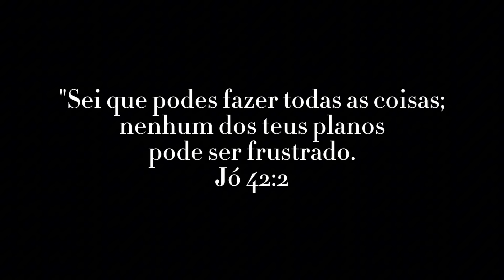PROGRESSIVA PROFISSIONAL DE SALÃO - SEGREDO DO LISO PERFEITO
CLIENTE1

❤️Canal de ensino Slori professional